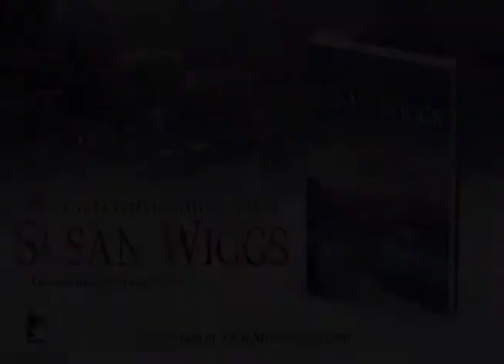Lakeshore Christmas by Susan Wiggs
Maureen Davenport lives for Christmas—and there's nothing more magical than Christmas on Willow Lake.

The prim librarian is finally getting her chance to direct Avalon's annual holiday pageant, and she's determined to make it truly spectacular. But it might just require one of those Christmas miracles she's always read about.

Because her codirector is recovering former child star Eddie Haven, a long-haired, tattooed lump of coal in Maureen's pageant stocking. Eddie can't stand Christmas, but a court order from a judge has landed him right in the middle of the merrymaking.

Maureen and Eddie spar over every detail of the pageant, from casting troubled kids to Eddie's original—and distinctly untraditional—music. Is he trying to sabotage the performance to spite her? Or is she trying too hard to fit the show into her storybook-perfect notion of Christmas?

And how is it possible that they're falling in love?